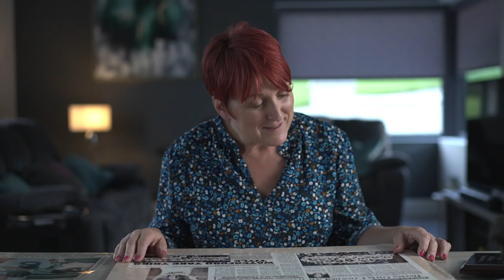Chris Garrett Camera Showreel 2023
Cork based freelance camera & drone operator for broadcast tv.  Documentary - Promotional - Music